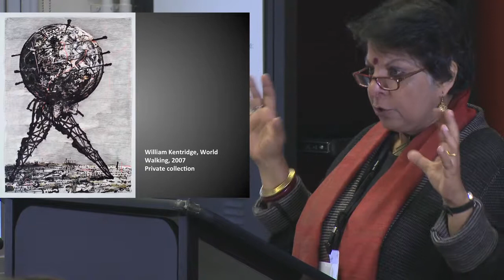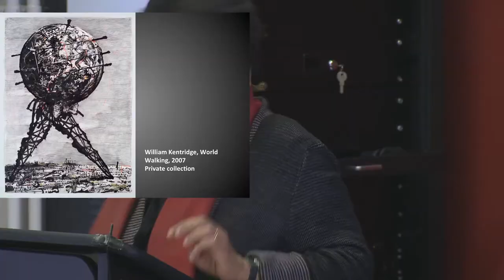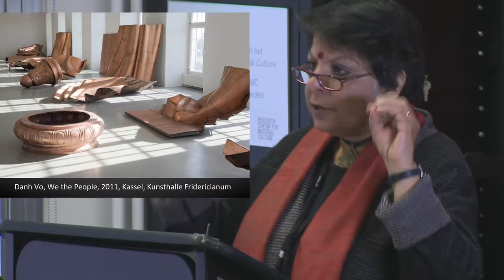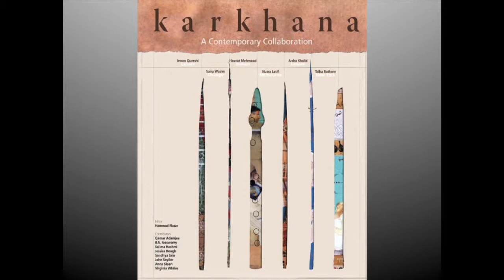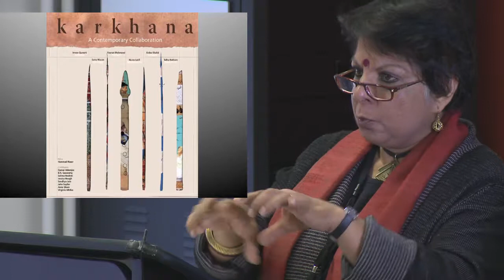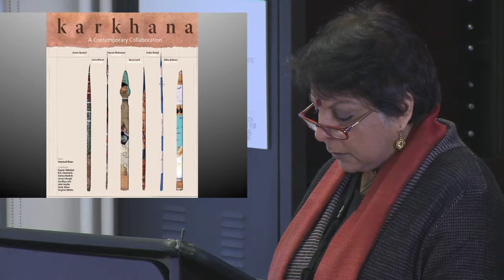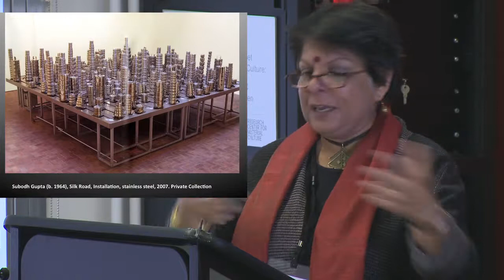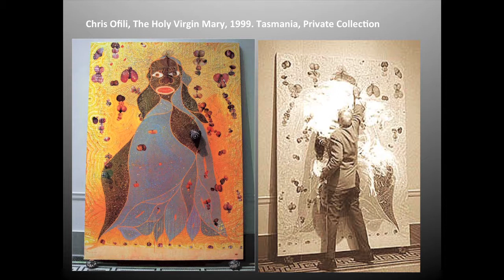Global Imaginations - Monica Juneja